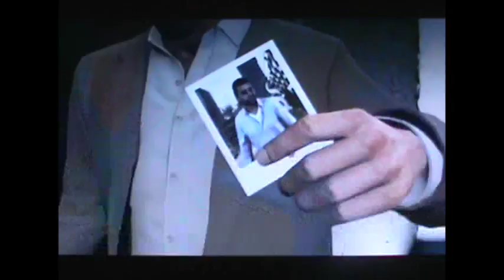Lets Play GTA 5 38-Dead Man Walking